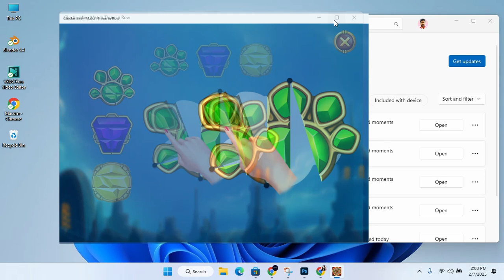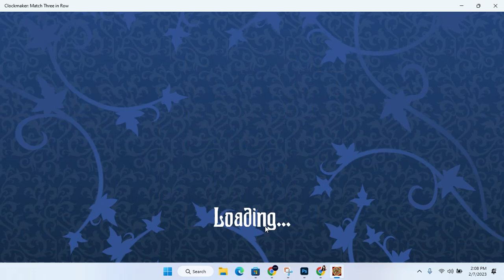Hamster Rescue Lightning McQueen Hot Wheels Car | Funny Cartoon